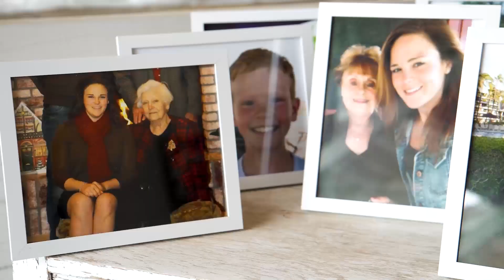The Wedding of Lizzie & Tyler